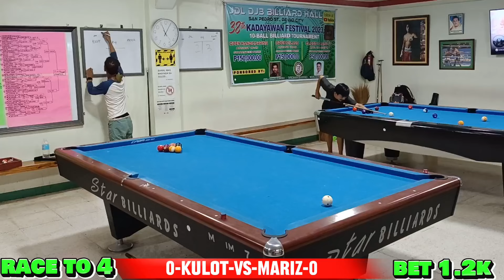BABAENG TIRADOR NG DAVAO MARIZ MAGTANGUB UMABOT NG 3SET ANG LABANAN